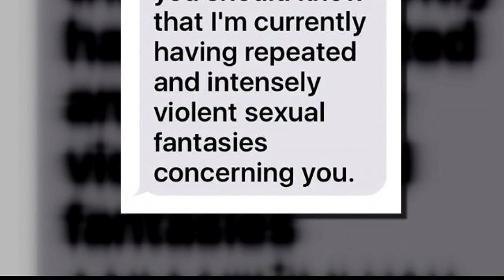Dating site stalker sentenced to prison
A south St. Louis man accused of terrorizing women on and off dating sites is headed to prison.